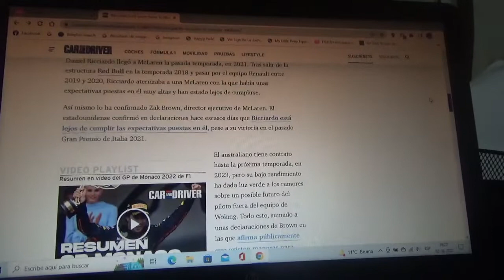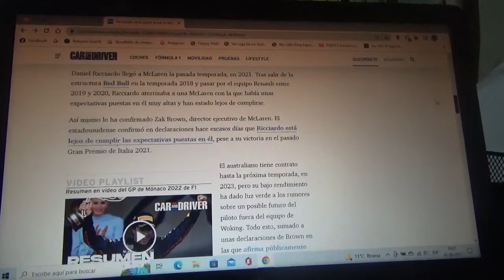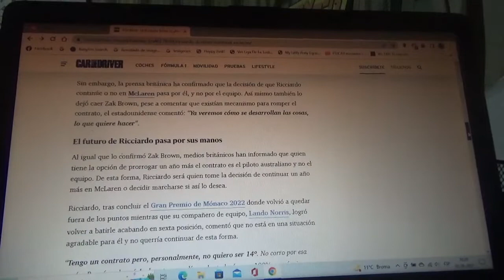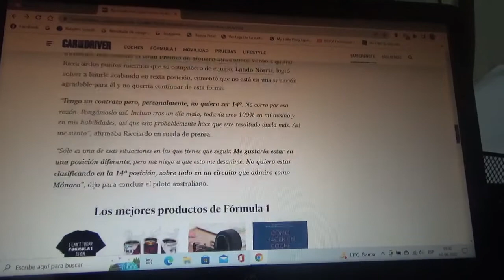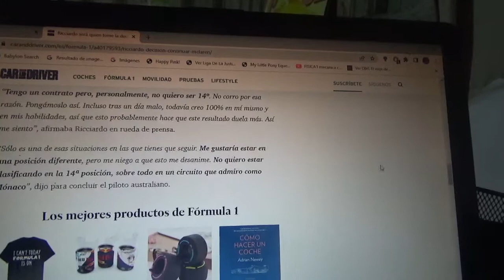Daniel Ricciardo será quien tomará la decisión de seguir o no en Mclaren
La continuidad de corredor australiano dentro del equipo británico con cuartel central domiciliado en Woking sigue en el aire pero será el mismo el encargado de continuar o no con el conjunto papaya